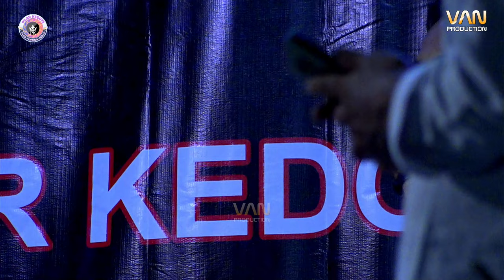LEMBARAN TERAKHIR - NITA MANSYUR & VELA ZALADARA